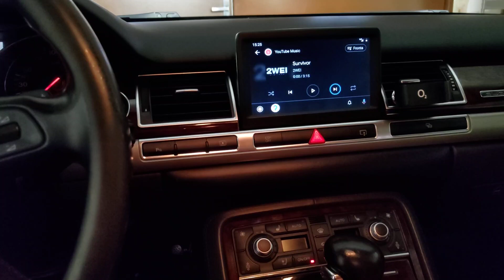A8 d3 Smart phone functions